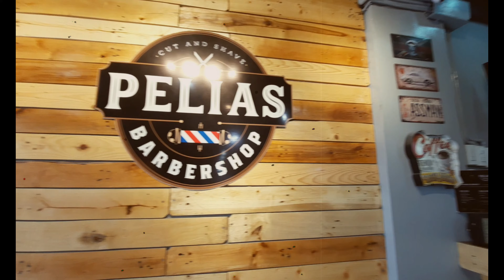MID FADE POMPADOUR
FADE /fād/
gradually grow faint and disappear.
the process of becoming less bright.

Trust the process. We always ensure "Quality". Solid fade and smooth transition. Visit us! BOOK your slots ahead.

Model Client: Michael William
Barber: Barber Ryan
Location: Pelias Barbershop